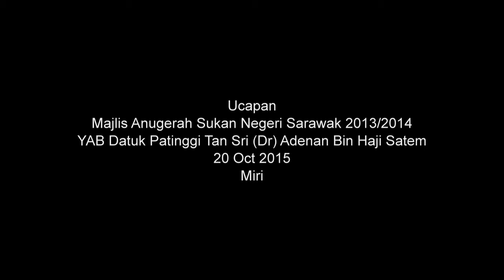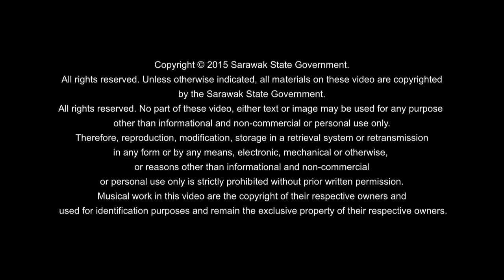State Sports Awards and Launching of Sukma Sarawak 2016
State Sports Awards and Launching of Sukma Sarawak 2016 was held at Meritz Hotel on 20 October 2015.
Copyright @ Sarawak Chief Minister Office , CMO